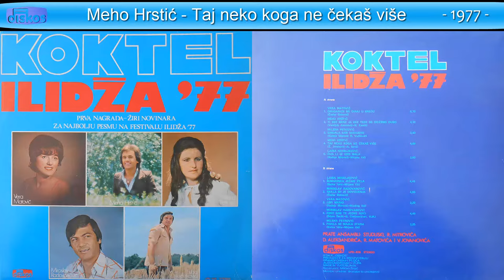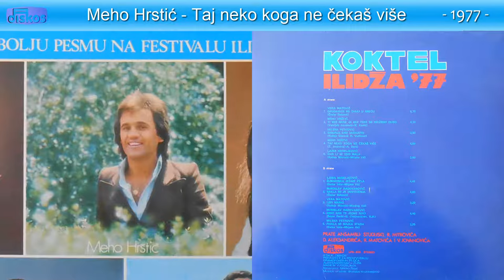Ilidza 77 - Meho Hrstic - Taj neko koga ne cekas vise - (Audio 1977)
Muzika: Z. Jovanovic
Tekst: A. Savic
Aranz: Z. Jovanovic